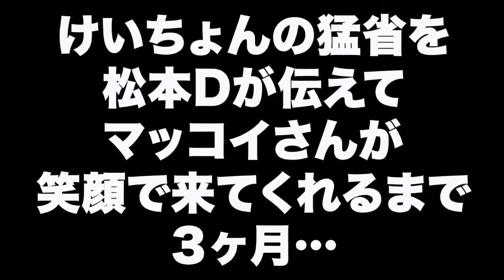【暴闘】VSマッコイ斉藤 放送事故級のマジギレによりマッコイがけいちょんとの縁を切りました。【特別編】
VSマッコイ斉藤暴闘シリーズ特別編！
けいちょんVSマッコイ斉藤　今回はガチでけいちょんがマッコイにキレちゃいました。

※当チャンネルは、『けいちょんチャンネル』及び吉本興業(株)より運営を許可されたチャンネルです。

続きの竹原テレビはこちら

★元動画は下記リンクから見てね★